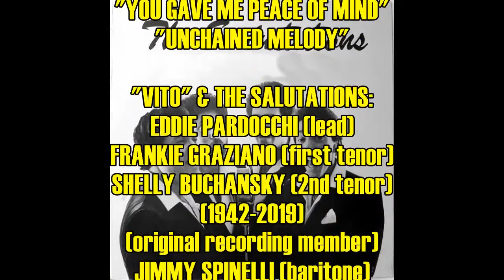"Vito and the Salutations" - Live at UGHA- acapella - February, 1980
The original Vito and the Salutations were formed in Brooklyn, New York by 14-year-old Vito Balsamo, Bob DiPaolo, Barry Solomon, and Bobby Mitchell, who were signed by producer-manager Dave Rick and debuted with their rendition of the Cadillacs’ standard ballad, “Gloria” in 1962.  The group broke up after this record, and Vito created a new Salutations group with Shelly Buchansky, Randy Silverman, Lenny Citrin, and Frankie Fox.  Rick placed them with another small label to record a version of the Heartbeats’ “Your Way”.
In the summer of 1963, the group’s doo-wop treatment of the standard “Unchained Melody” became a national hit on Herald Records, assuring them several years of steady work.  The Salutations disbanded in 1966 but reorganized for revival shows in 1971.  Balsamo was in and out of the revival lineup and eventually departed in 1974.
By the time of this performance, the Vito and the Salutations act consisted of second tenor Shelly Buchansky, who had been a part of the group in 1962, Eddie Pardocchi, lead of the Five Discs, baritone and second lead Jimmy Spinelli, formerly of the Impalas, both of whom had joined in 1978, and first tenor Frankie Graziano, who had briefly performed with the Salutations in the 1960s.  Al Brum, who had sung with former Salutations member Randy Silverman in the Attitudes, was added as bass.
In January of 1980, producer-manager Dave Rick registered the Vito and the Salutations trademark and entered into an agreement where he would serve as their exclusive agent and manager.  In late February of 1980, this five-man lineup performed for a United in Group Harmony Association audience at St. Joseph’s Church Auditorium in East Rutherford, New Jersey.  Host/producer Ronnie Italiano introduced them as Vito and the Salutations and Pardocchi himself was welcomed as “Vito”!  Their 22-minute acapella set consisted of the Continentals’ “Dear Lord”, the Cadillacs’’ “Zoom”, the group’s first two releases, “Gloria” and “Your Way”, followed by the Blue Notes’ “My Hero”, the Spaniels’ “You Gave Me Peace of Mind”, and “Unchained Melody”, the Salutations’ signature hit.  Lead vocals were sung by Pardocchi and Spinelli.
Soon after this performance, a dispute arose between Rick and the group over a new album project, causing a parting of ways.  The group ultimately secured a new manager, recorded the album, and Balsamo himself returned to the lineup.  Dave Rick established a competing lineup – with original members Solomon and DiPaolo- and initiated a lawsuit against his former group over use of the Vito and the Salutations name and trademark.  Rick prevailed in U. S. District Court in 1985.  In later years, Balsamo would perform under his own name or as “formerly of the Salutations”.  Jimmy Spinelli joined the Duprees in 1991.  In the early 2000s, Balsamo and Randy Silverman teamed up with four other vocal group veterans in The Golden Group Memories.   Buchansky, who also sang with the Five Discs, Kid Kyle, and others, died in 2019.